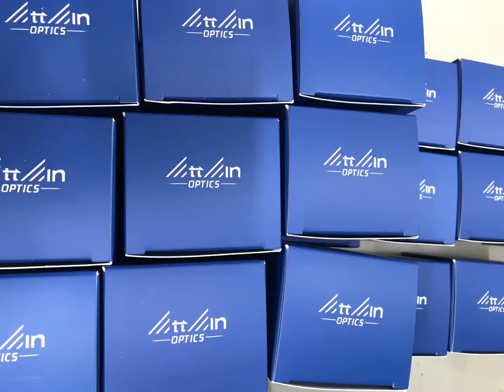New SWIR LENS 25mm, F1.4, ATTAIN OPTICS, detection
Our new SWIR lens-SWIR2514, with 25mm, F1.4
Support food, liquid and medicine detection.
Come to see its real shootings and our new factory-No.3 in change.